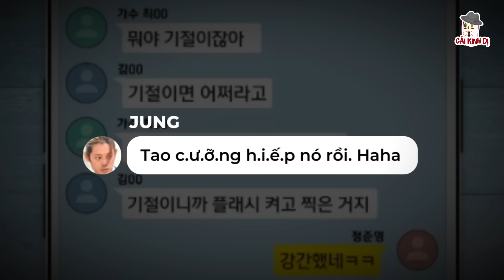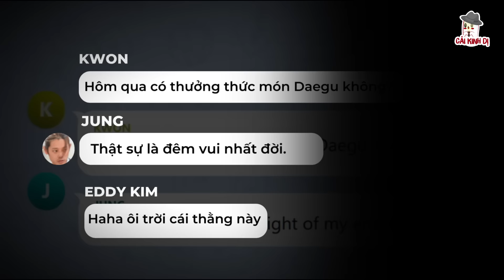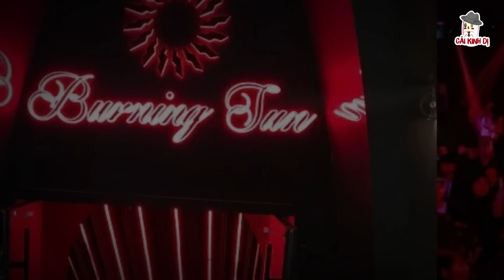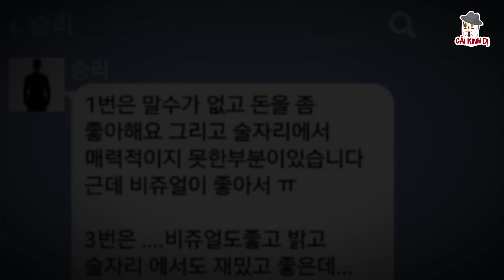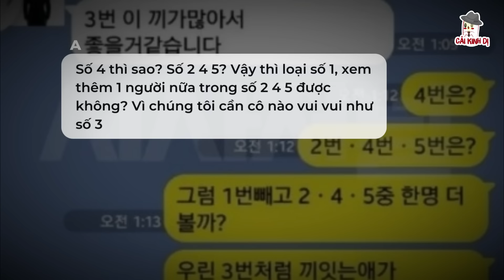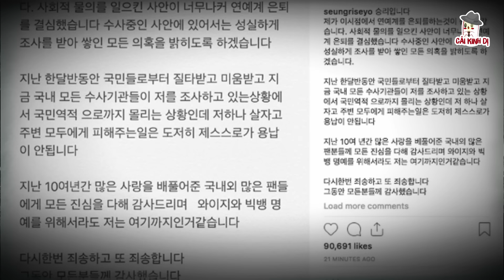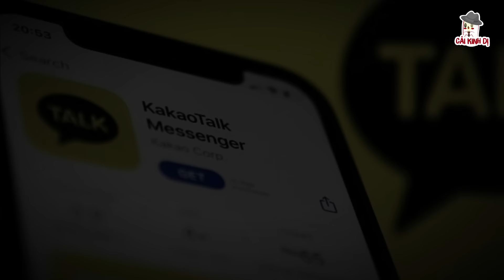Burning Sun: Phụ Nữ Chỉ Là Món... Đồ Chơi?